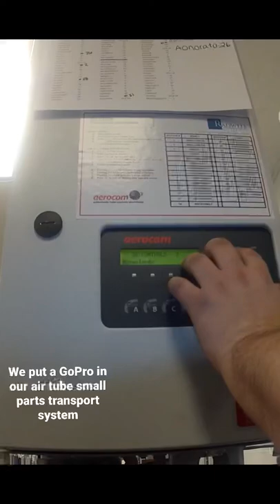We have an air tube system to move small parts between workstations. We put a GoPro in it for fun